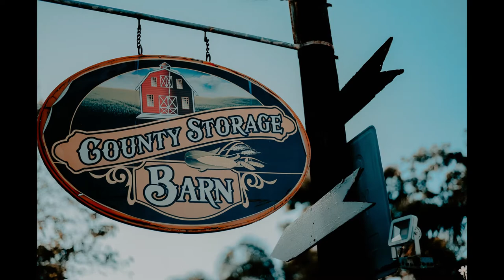Prenup AVP (Wingard & Hannah )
Photos & Videos : Spheres&Flares